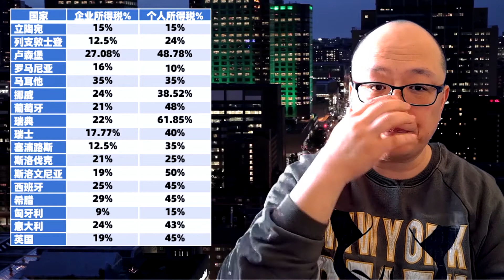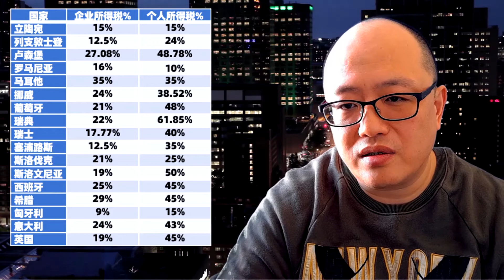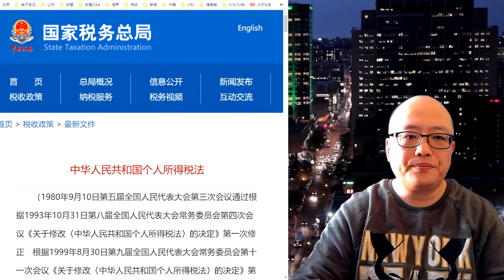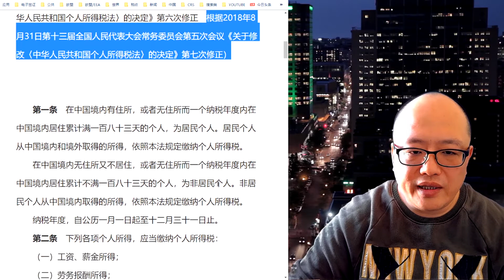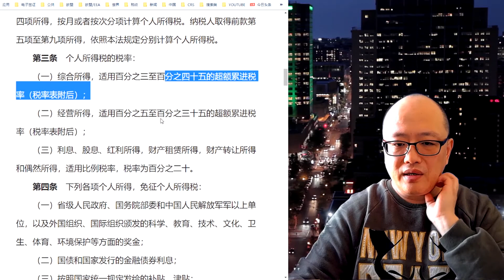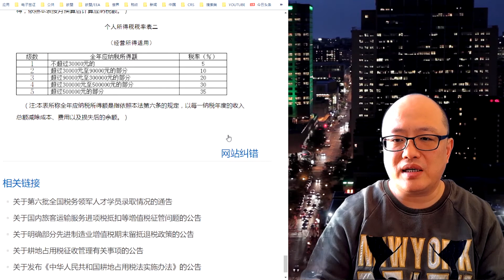欧洲税收有多高？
微信：lijingtao2002
联络请告知事由。